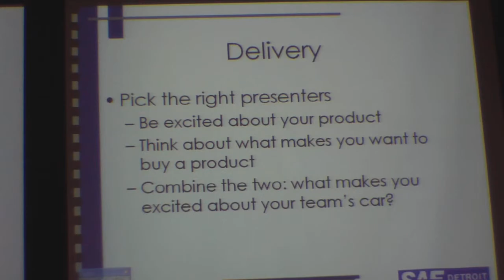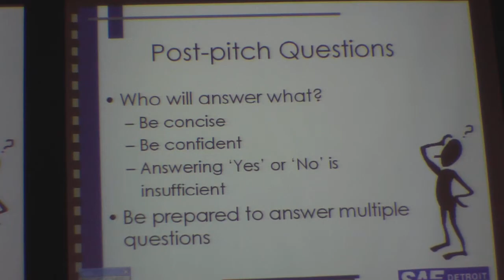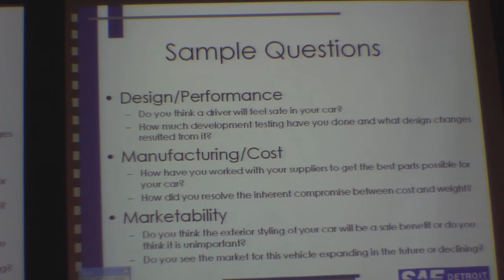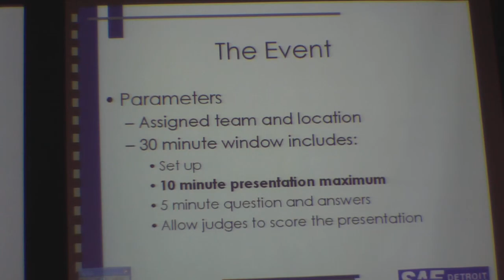FSAE Sales Presentation Tips Part 2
The SAE Detroit Section hosted a workshop that provided valuable information to make Formula SAE design teams more successful. The section encouraged SAE student chapters to bring their Formula SAE vehicles to discuss problems and share ideas with fellow student members. Each chapter had time to informally discuss the same topics as the speakers (team issues, vehicle issues, resources).

Team issues:
• Leadership, team management and transition
• Time management

Vehicle issues:
• Vehicle design
• Suspension and chassis trends
• Optimizing vehicle performance

Resources:
• A Rules Committee Representative was be available to answer questions.
• A Formula SAE Judge was be available to answer questions.
• Industry partners